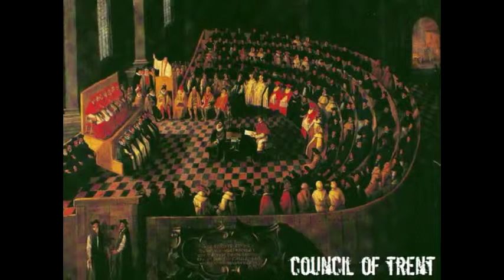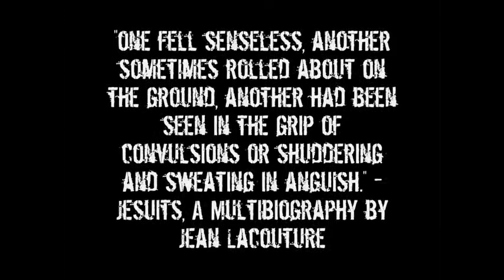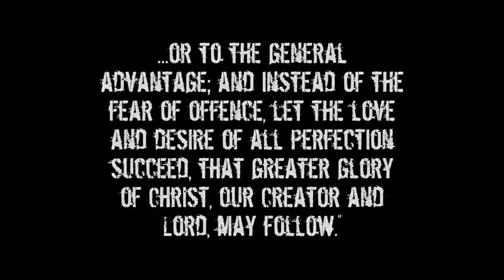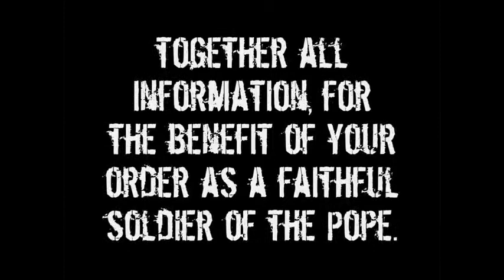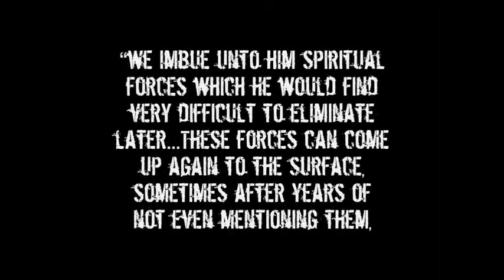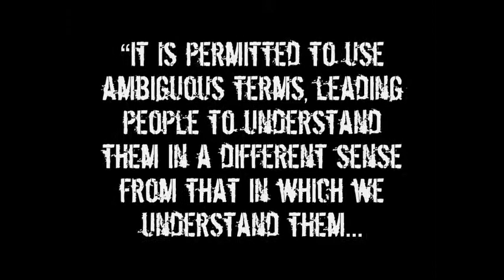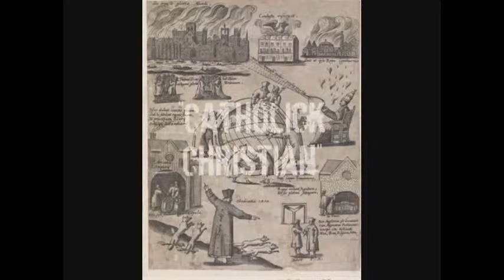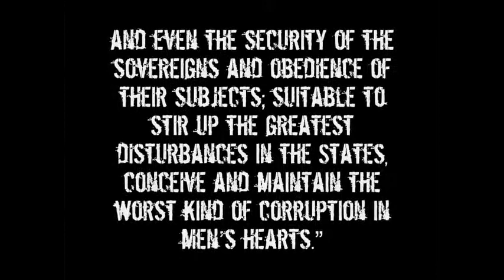Fuel Project - Know the Truth Series - Jesuit Order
Part 33 - The Jesuits 0:00
Part 34 - The Spiritual Exercises 7:20
Part 35 - The Jesuit Oath 13:34
Part 36 - Jesuit Deception 21:07
Part 37 - The Rise And Fall Of The Jesuits 26:27